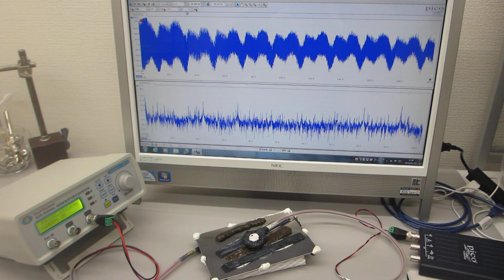メガヘルツの超音波発振制御プローブ（超音波システム研究所）